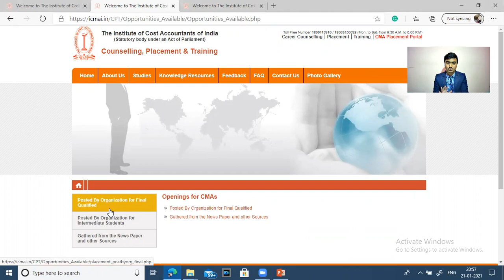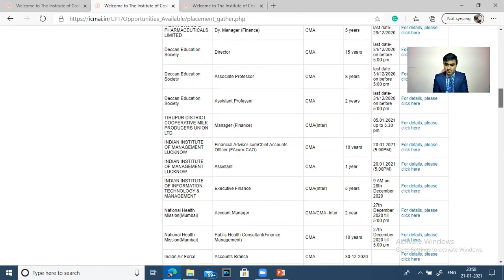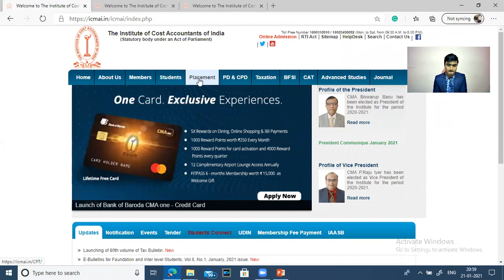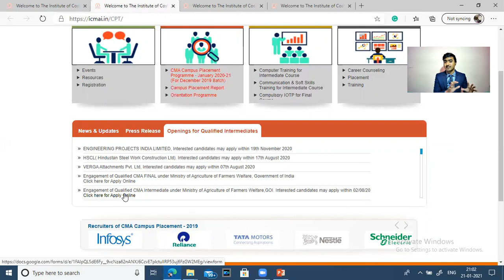CMA INTERNSHIP | CMA ARTICLESHIP | CMA TRAINEE VACANCIES | HOW TO SEARCH CMA TRAINING..???